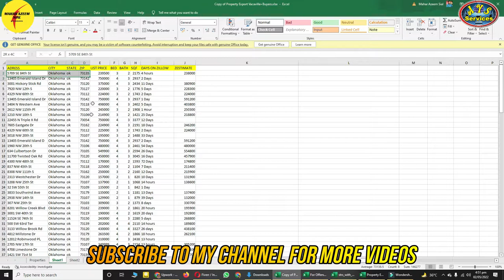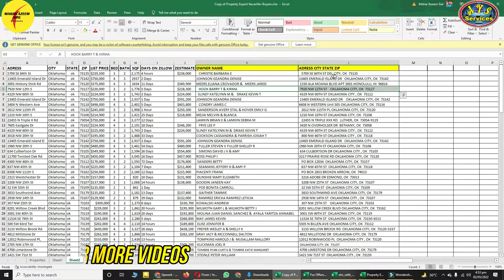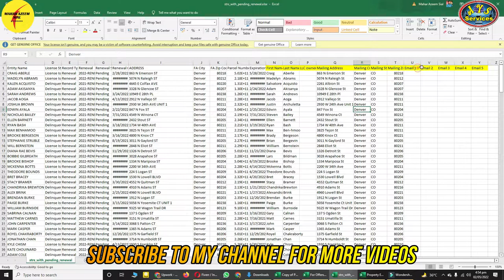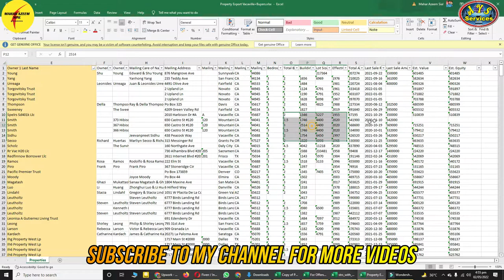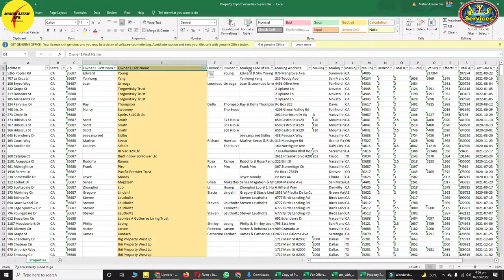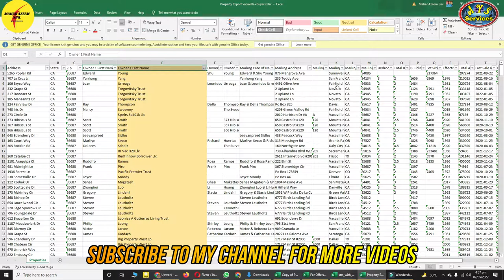What clients provide for skip tracing || Skip tracing sheets || Skip tracing #1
AOA,
In this video, I'll tell you how to skip trace properly. Skip tracing sheets. What do clients provide for skip tracing. Skip tracing sheets setting. Skip tracing perfect method. Skip tracing service for real estate. USA real estate skip tracing.